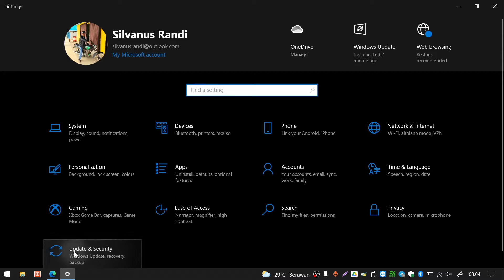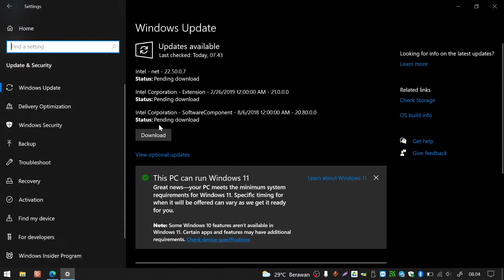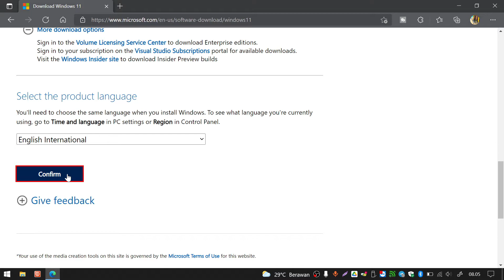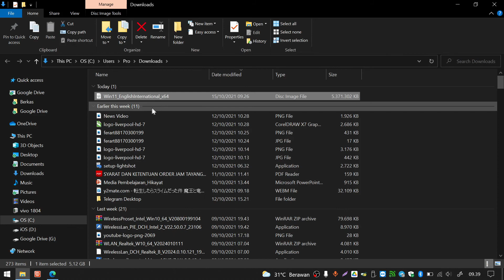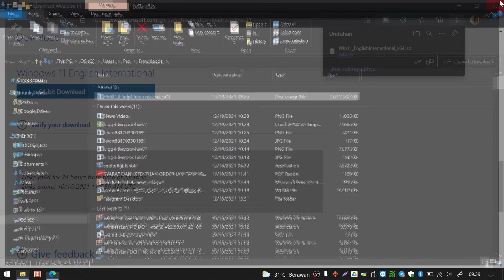Cara Download ISO Official Windows 11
Cara Download ISO Official
Windows 11

Microsoft mengumumkan, Windows 11 mulai tersedia melalui upgrade gratis pada PC Windows 10 yang sudah memenuhi syarat.
Selain itu, upgrade Windows 11 juga bisa melalui PC baru yang telah dipra-instal dengan Windows 11.
Seperti diketahui, Windows 11 merupakan sistem operasi terbaru dari microsoft, yang menjadi penerus dari Windows 10.
Apabila ingin melakukan upgrade atau download, pengguna bisa secara gratis mendownload atau melakukan upgrade dari Windows 10 ke Windows 11.

windows 11 latest build iso,
windows 11 latest build iso download,
windows 11 beta iso file download,
windows 11 iso highly compressed,
cara download iso windows 11,
windows 11 clean install iso,
download windows 11 iso highly compressed,
windows 11 compressed iso file,
windows 11 beta channel iso,
windows 11 crack iso,
create windows 11 iso,
iso windows 11 download,
iso windows 11 descargar,
windows 11 latest iso download,
windows 11 iso download tamil,
windows 11 pro iso download,
the new windows 11 iso download,
descargar iso windows 11 español,
windows 11 enterprise iso download,
enderman windows 11 iso,
windows 11 iso error,
windows 11 download english iso,
windows 11 iso download enderman,
windows 11 iso install error,
windows 11 iso english,
iso windows 11 full,
iso windows 11 free,
iso windows 11 final,
iso windows 11 francais,
windows 11 official iso file,
official windows 11 iso file download,
windows 11 iso jagat gyan,
get windows 11 iso,
windows 11 genuine iso,
windows 11 iso getintopc,
windows 11 insider preview iso google drive,
download windows 11 iso jagat gyan,
windows 11 iso gdrive,
windows 11 home iso,
windows 11 iso download hindi,
windows 11 home iso file download,
windows 11 iso hindi,
windows 11 home iso download,
how download windows 11 iso,
iso windows 11 install,
iso windows 11 ita,
iso windows 11 insider sin tpm,
iso windows 11 italiano,
iso windows 11 insider español,
iso windows 11 italiano 64 bit,
iso de windows 11 insider ya puedes instalarlo,
iso windows 11 virtualbox,
iso windows 11 original,
iso windows 11 2021,
iso windows 11 sin tpm,
jagat gyan windows 11 iso,
jak pobrać windows 11 iso,
windows 11 iso product key,
satish kumar windows 11 iso,
kevin stratvert windows 11 iso,
windows 11 ka iso file,
windows 11 iso kurma,
windows 11 iso kurulum,
iso windows 11 lite,
windows 11 iso download link,
windows 11 latest iso,
windows 11 leaks iso download,
windows 11 leaked iso,
windows 11 official iso download link,
iso windows 11 m1,
iso windows 11 mega,
download windows 11 iso from microsoft,
windows 11 iso download malayalam,
windows 11 modified iso,
windows 11 iso malayalam,
windows 11 iso microsoft,
windows 11 iso file microsoft,
iso windows 11 no tpm,
windows 11 no tpm iso,
windows 11 new update iso download,
windows 11 new build iso,
note review windows 11 iso,
windows 11 iso not installing,
windows 11 no tpm iso download,
windows 11 official iso,
iso windows 11 official,
windows 11 official iso download sinhala,
windows 11 pro official iso download,
download iso windows 11 pro,
windows 11 pre activated iso,
windows 11 insider preview iso download,
windows 11 developer preview iso,
windows 11 pro iso file,
windows 11 insider preview iso install,
windows 11 iso rufus,
windows 11 iso release date,
when windows 11 iso will release,
windows 11 iso review,
windows 11 release preview iso,
windows 11 free iso,
windows 11 iso download sinhala,
windows 11 iso setup,
windows 11 iso sinhala,
windows 11 stable iso,
windows 11 insider preview iso download sinhala,
iso windows 11 to usb,
windows 11 iso without tpm,
windows 11 iso tamil,
iso windows 11 usb,
adi 4 u windows 11 iso,
uup dump windows 11 iso,
windows 11 update iso,
windows 11 iso download utorrent,
install windows 11 iso without usb,
windows 11 upgrade iso,
windows 11 update iso file,
windows 11 latest version iso,
windows 11 iso vmware,
windows 11 latest version iso download,
how to download windows 11 beta version ios,
windows 11 beta version iso file download,
windows 11 version 22000 iso download,
windows 11 full version iso,
windows 11 iso with crack,
windows 11 iso with activator,
windows 10 to windows 11 iso,
windows 11 without iso,